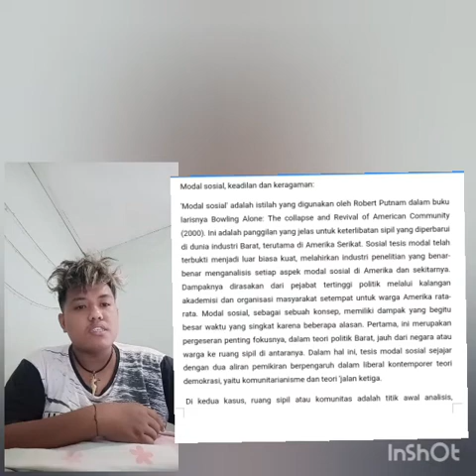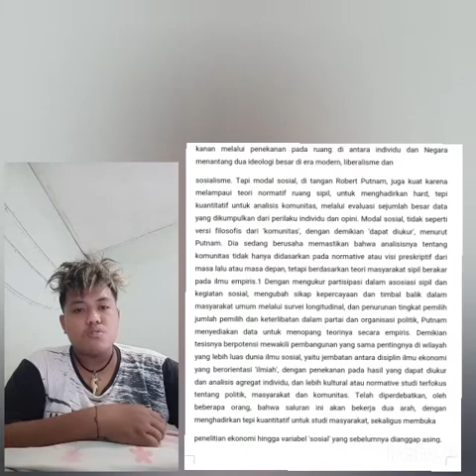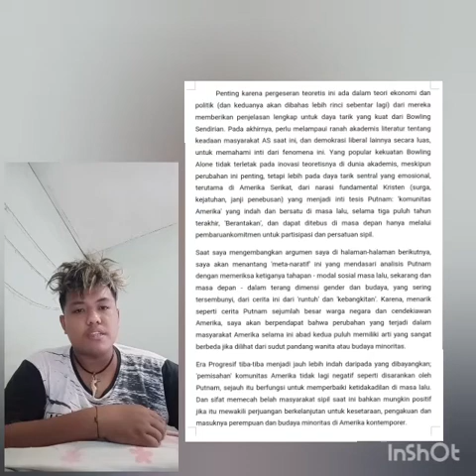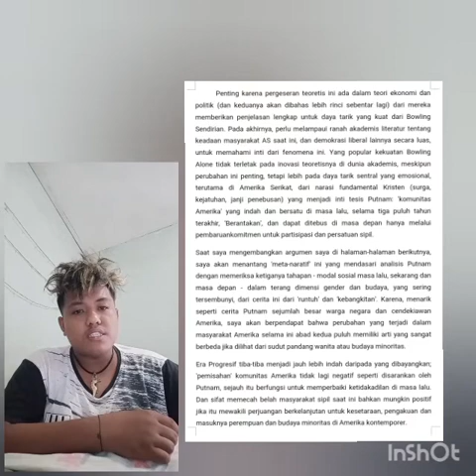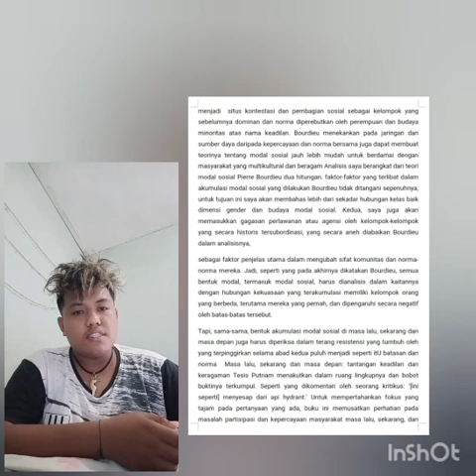Kajian Masalah Sosial(3)